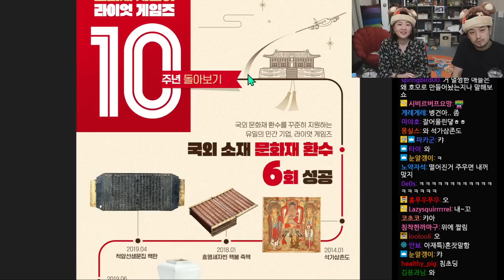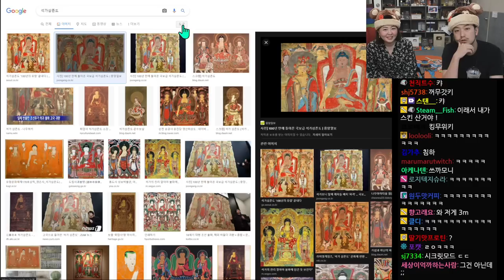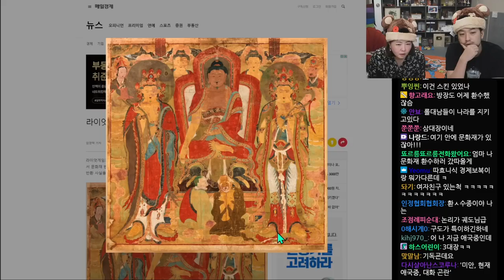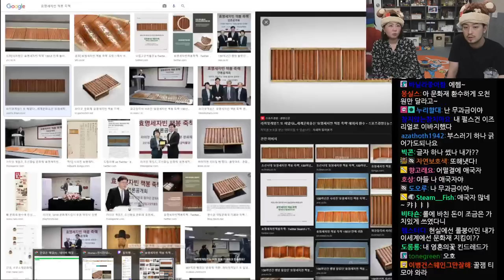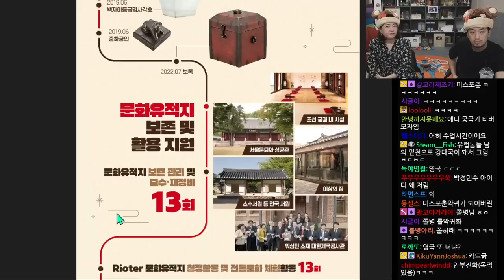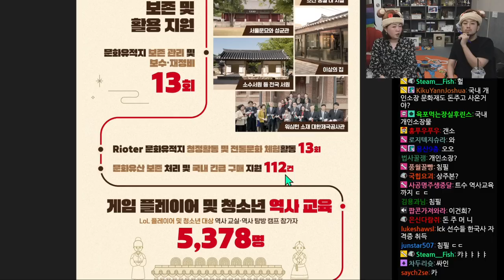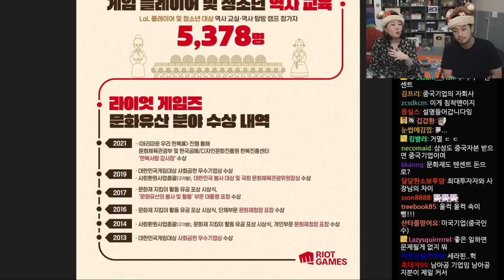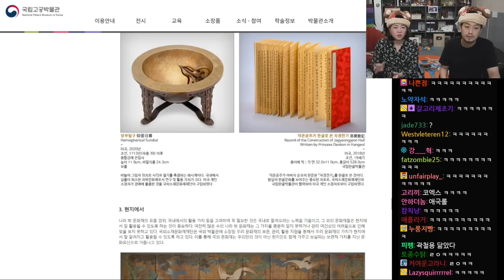2022년 08월 08일 1부 | 라이엇 게임즈의 한국 문화유산 환수 지원 사업 설명회